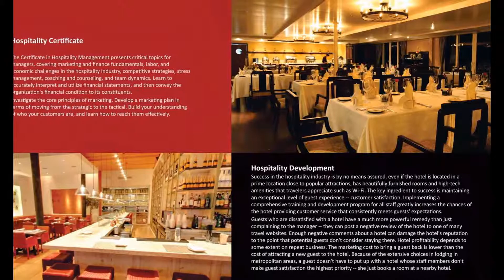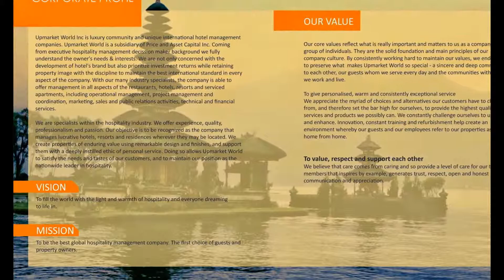Upmarket World, Expedia, Priceline, The Best Online Travel Agency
Upmarket World is an online travel agency and hospitality management company. It enables users to access a wide ranges of services. It books airline tickets, hotel reservations, car rentals, cruises, vacation packages, and various attractions and services via the world wide web and telephone travel agents.